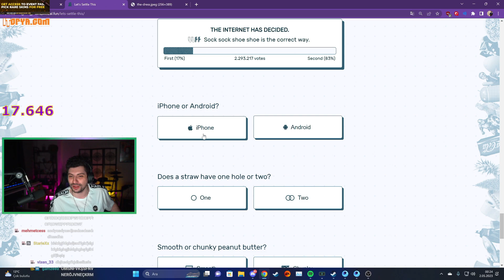AKŞAM SPONSORLU YAYIN VAR | HYPE